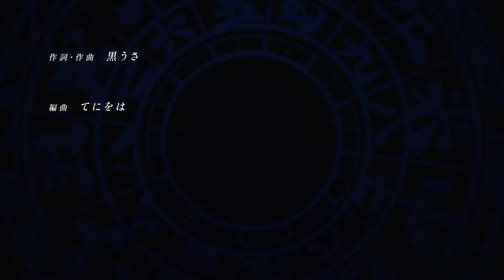「千本桜」ver Ado Limited Special Track